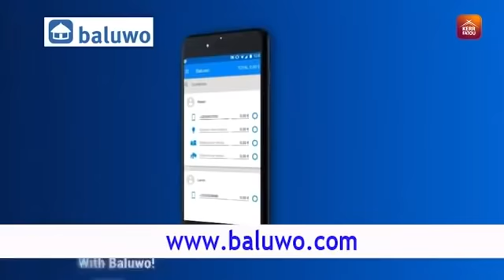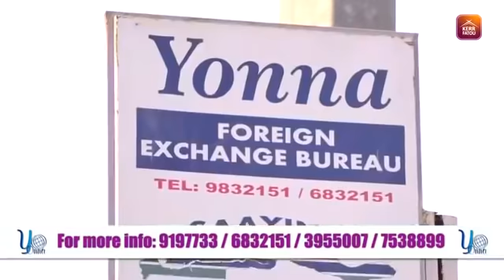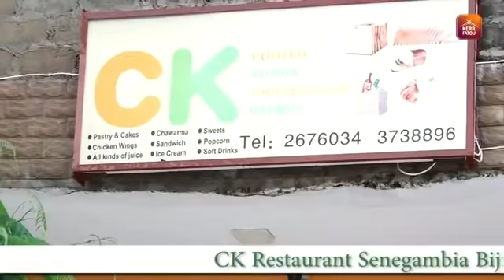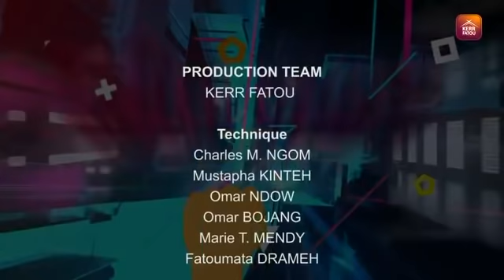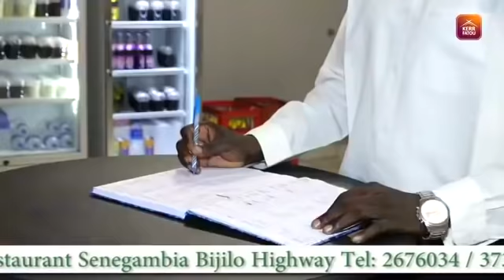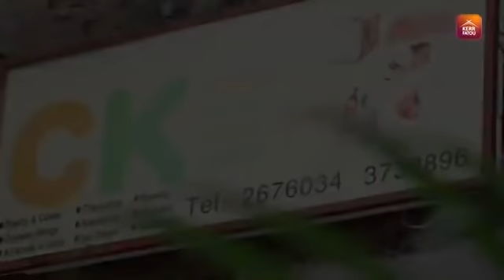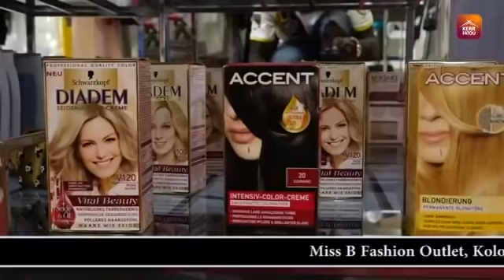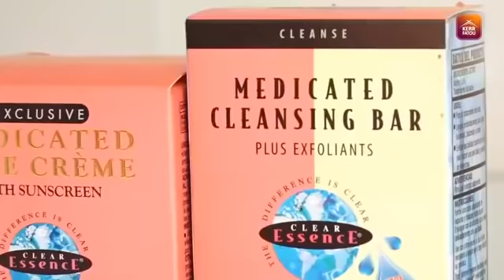The Brunch SO2 EP35 with Dodou Jah APRC, Seedy NJIE NPP, Samba Baldeh GDC and Joe Colley IEC.